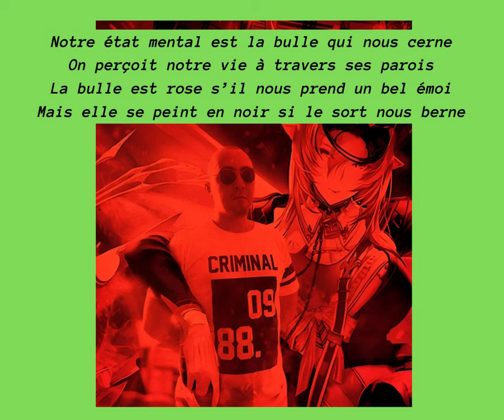22 – Les sentiments (Sonnet) -Bouquet: Mon esprit malade- Recueil: Trente Fleurs- par Akram Louiz